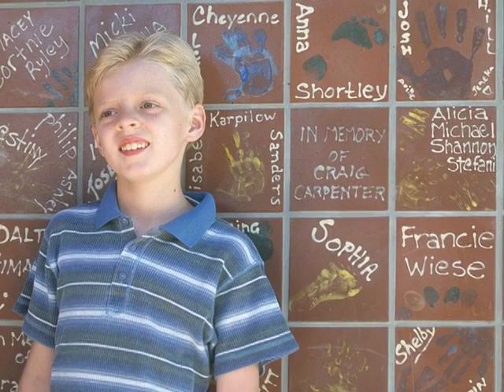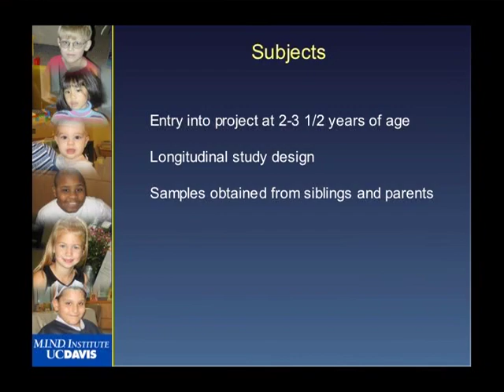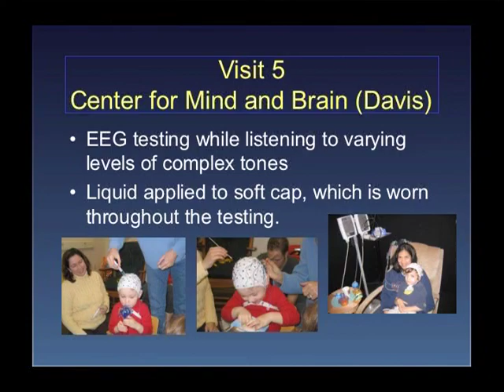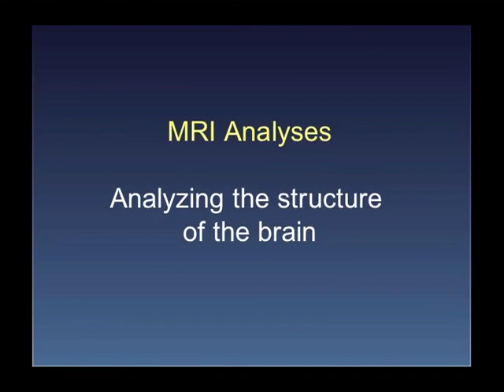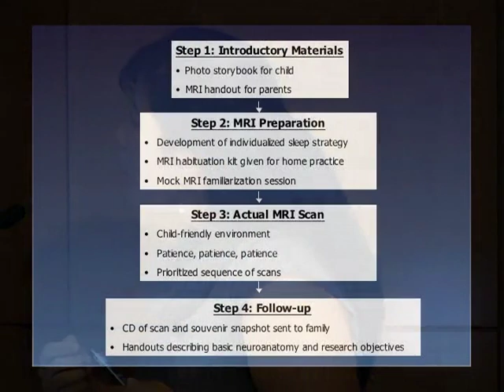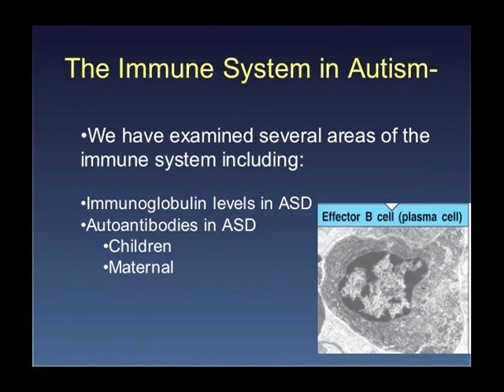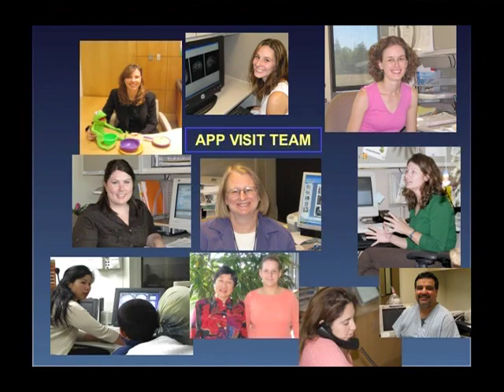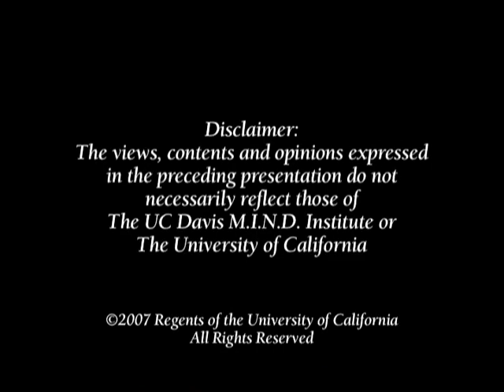Uncovering the Mysteries of Autism (2007)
Autism is a spectrum disorder, which means that it affects those diagnosed with it in a wide variety of ways. By identifying the variations on the autism spectrum, better treatment and diagnostic practices will emerge. Discover what the Autism Phenome Project is doing to help define the various types of autism, while ultimately lead to a better understanding of causes, treatments and preventions.
Presenters: David G. Amaral, Ph.D., Sally Rogers, Ph.D., Robin Hansen, M.D., Christine Wu-Nordahl, Ph.D., Judy Van de Water, Ph.D.